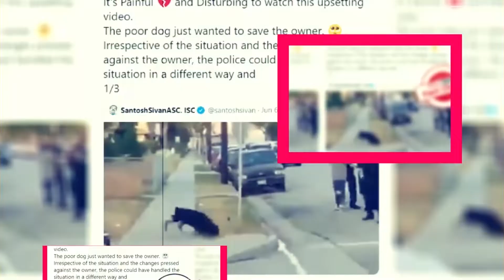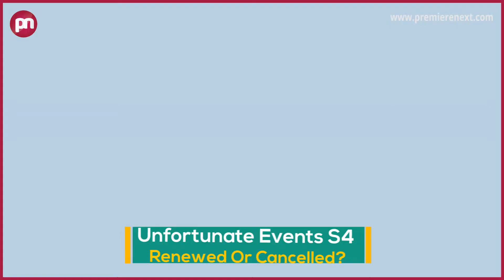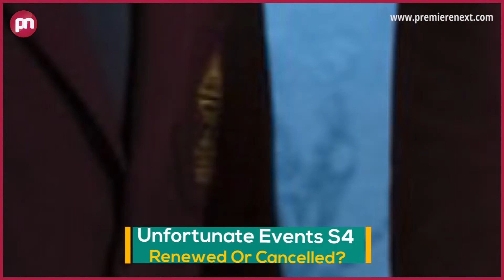A Series of Unfortunate Events Season 4: Renewed Or Cancelled? - Premiere Next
A Series of Unfortunate Events Season 4: Renewed Or Cancelled?
In this video, you are going to get all information related to A Series of Unfortunate Events Season 4 Release Date|| Cast|| Plot and Updates.